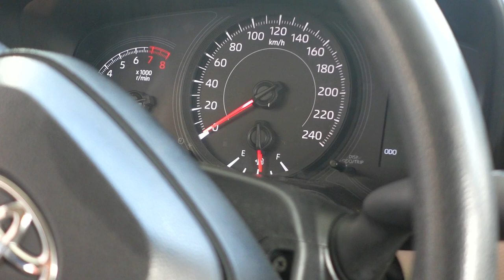SONNIETV: TAIF ROADTRIP PART2 | SAUDI ARABIA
sulitin na muna ang ilang oras bago bumalik sa Jeddah!!!